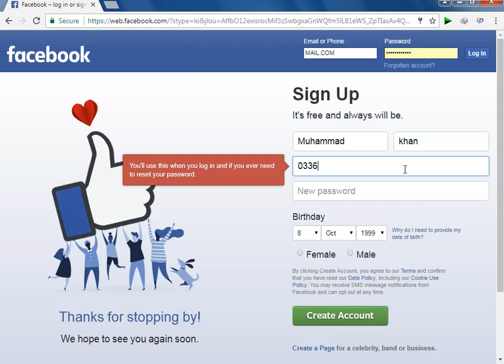how to create a Facebook account-make a Facebook account-open fb account in Computer 2017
how to create a Facebook account-make a Facebook account-open fb account in Computer 2017Computer Trick Games  action tricks for mobiles